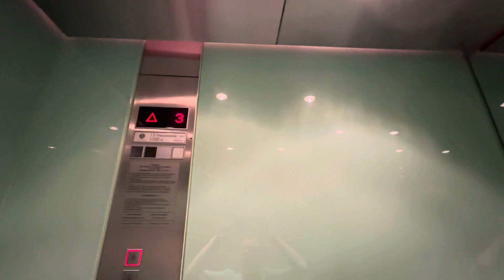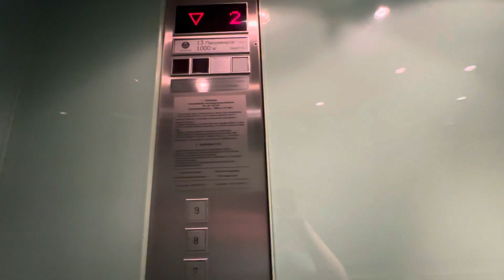💚Салатовые лифты 1000 кг, V=1,0 м/с, ThyssenKrupp-2007 г. (@ г. Москва, Отель "Garden Embassy")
Адрес: Ботанический переулок, 5